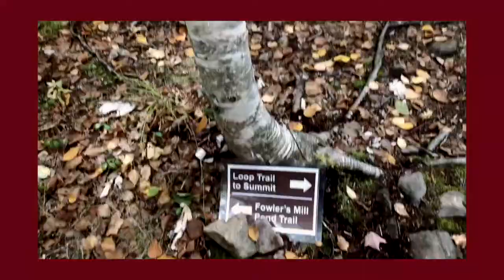chihuahuas hike too!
just a short, sweet video of a beautiful trail with my baby amadeus 💖 i hope you enjoyed! more to come soon!